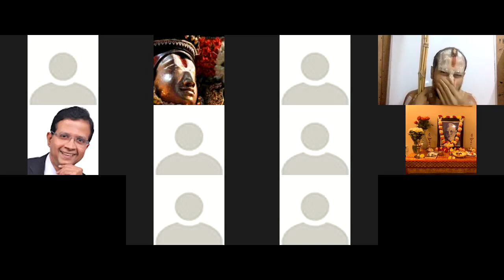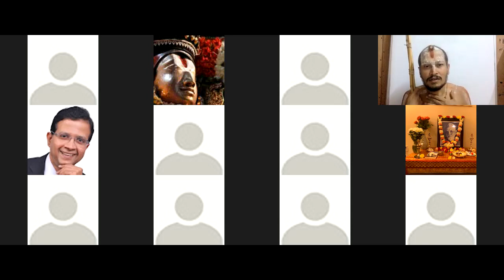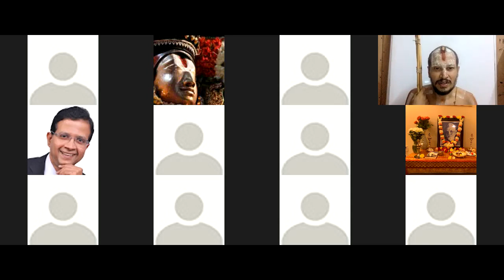Q&A Session 06 Sri Dhanurdasa Ramanuja Jeeyar Swamy_Eramanusan Innarul_Nov 28 2021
Q&A Covered:
1)Difference between Spirituality & Religion
2) காம்யார்த்த பலமாக வேதத்தை ஓதலாமா?
3)ஆழ்வார் ஆசார்யர்களிடம் எப்படி மேலும் மேலும் பக்தி ப்ராவண்யம் முதலியவற்றை வளர்த்துக்கொள்வது?
4)ஞான மார்க்கத்திற்கும், பக்தி மார்க்கத்திற்கும் இருக்கும் வித்தியாசம் என்ன?
5)Than Nilai arithal -தன் நிலை அறிதல் (self appraisal needs to be done under the guidance of acharyan)